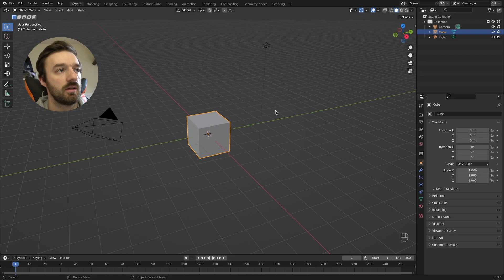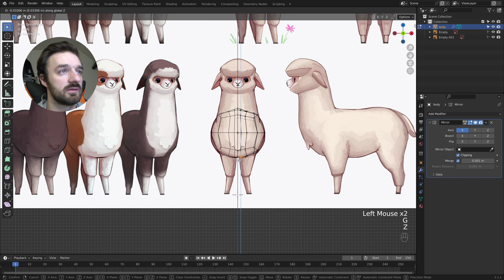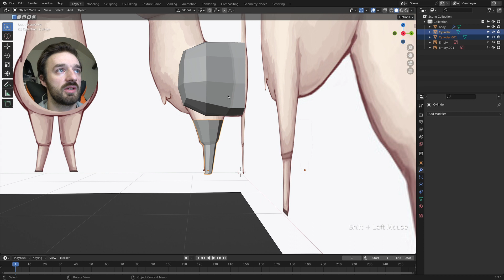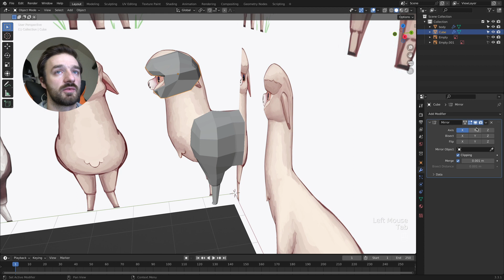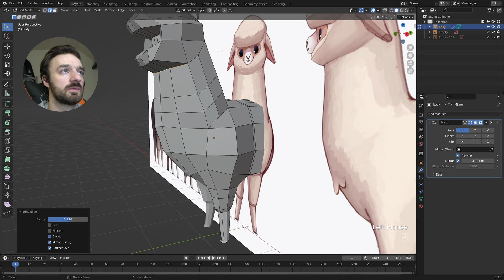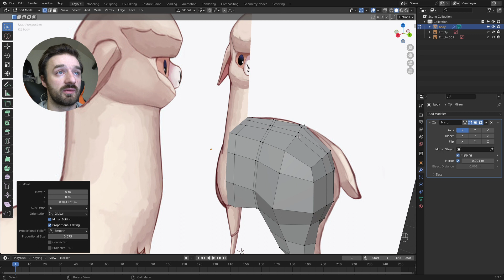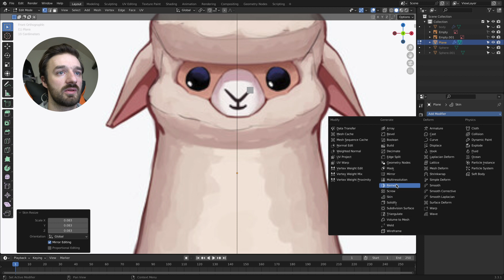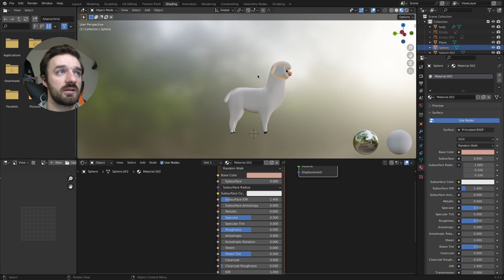[TUTO] Comment faire dans blender - un lama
Suite à la demande d'un abonné, je vous montre comment faire un lama/alpaga sur blender facilement, grâce à ce petit tuto 😉. ATTENTION, vous devez avoir l'addon looptool.

・ ABONNÉ ・

・ CHAPITRES ・

00:00 - Intro
00:14 - Modéliser un lama
01:32 - Modéliser le body
07:14 - Modéliser les jambes
11:32 - Modéliser la tête
19:42 - Modéliser les oreilles
23:26 - Modéliser la queue
25:12 - Modéliser la tête 2
27:26 - Modéliser les détails de la tête
32:39 - La texture du lama
34:30 - Fin

・ DON ・

・ RÉSEAUX ・

・ HASHTAG ・